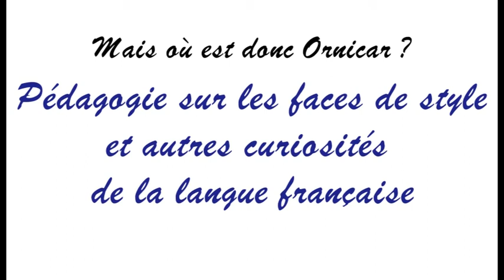Mais où est donc Ornicar ?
Abordons une question fondamentale ici : Mais où est donc Ornicar ?